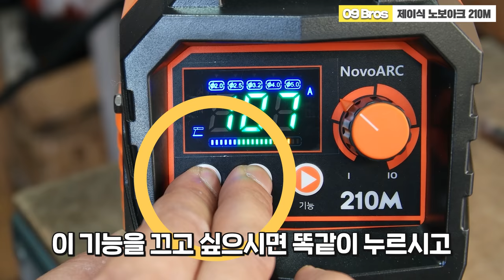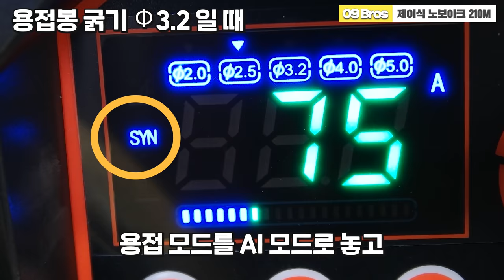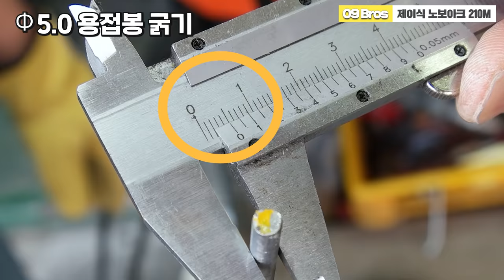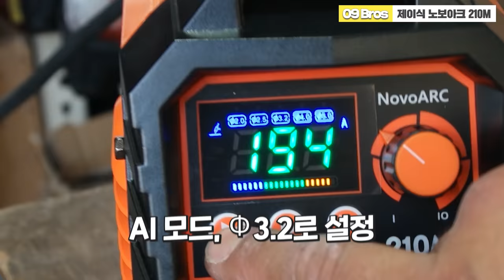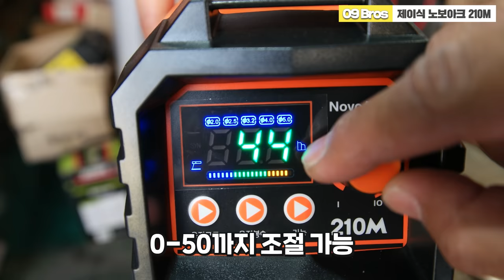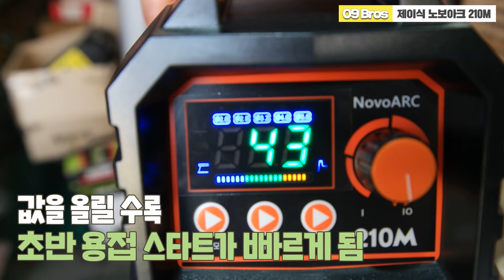초보자도 용접이 쉬워진다?!알아서 다해주는 AI모드?! 초보자에겐 쉽고편리하게~ 숙련자에겐 조금더 섬세하고 정밀한작업을~용접기추천#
딱 1년전쯤 JASIC 이라는 브랜드의 노보아크200K라는 용접기를

소개시켜드렸었는데요~

1년이란시간동안~ 정말로 놀랍게 성능이 업그레이드가되었습니다!

노보아크 210M이라는 모델로 출시가되었고~

홀더선과어스선은 들어있지않았습니다!

초소형 용접기임에도 5파이 용접가능(전기공급량이 5K이상일경우)

200메타까지 홀더선을 연장해서 사용할수가있었고~(전기공급량이 5K이상일경우)

그리고 무엇보다도~ 용접하는 장소와

환경에따라(공급되는 전기량, 그리고 사용하는 홀더선의 굵기와 길이에따라)

볼륨값이 조금씩 바뀌어 져야하는데~

AI모드로 사용시~  알아서 내가처한상황에 가장적합한

 볼륨값을 기계가 찾아서 세팅이되는~

초보자분들께는 너무 쉽고 편리한 용접을

그리고 전문가분들에게는 조금 더 정밀하고 섬세한 용접을

할수있을거같은 생각이많이들었습니다!!

더이상의 아크용접기는 없을것같습니다!!

정말 완벽한 아크용접기를 찾는 분들께는 분명 도움이될것같습니다!!

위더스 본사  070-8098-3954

전국 판매점 안내~

남양주      현우종합툴   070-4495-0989
양주               대한종합상사 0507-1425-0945

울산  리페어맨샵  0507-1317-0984